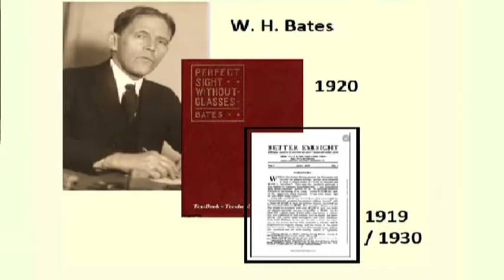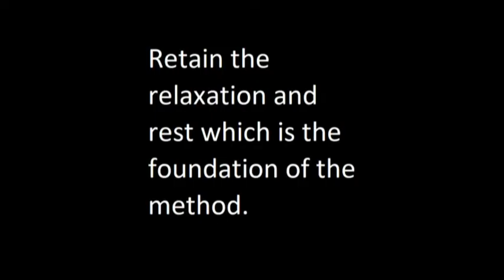Number 2 of 11 Top Natural vision improvement teachers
Nr 2 of 11 Top Natural vision improvement teachers. Traditional Bates method.. The Bates method is not eye exercises !